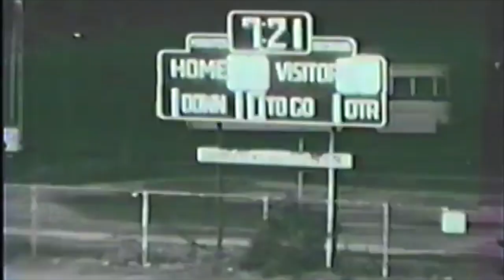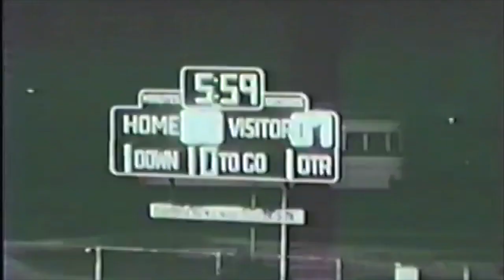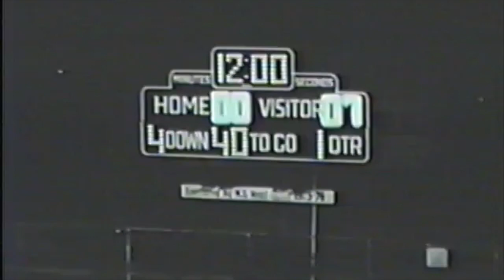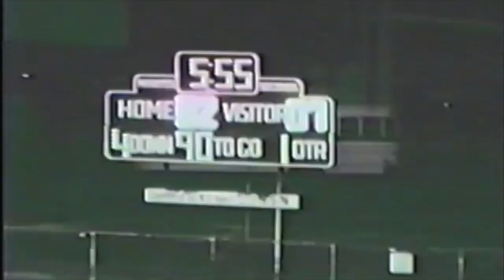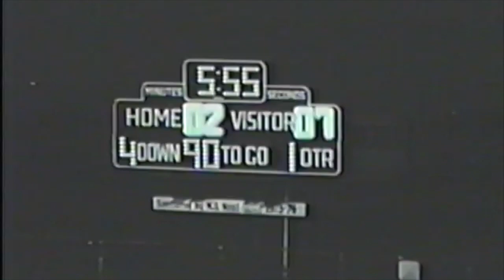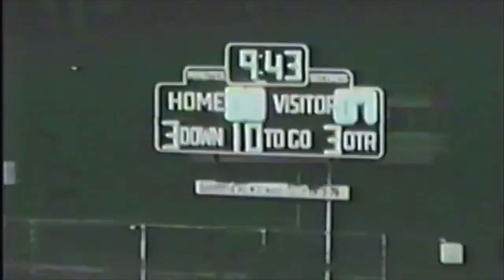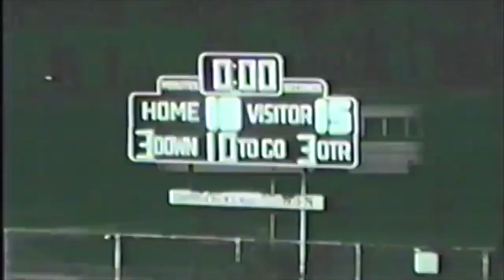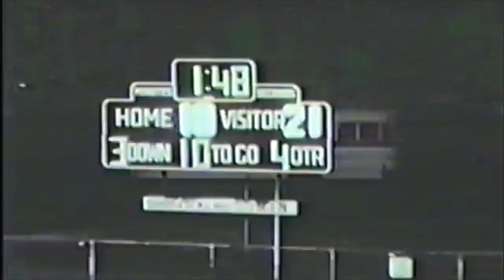1979 - 09 T. R. Miller vs W S Neal